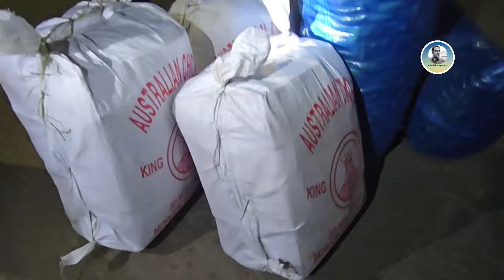২ লাখ টাকা খরচ করে, রেলের আয় মাত্র ২৬৮ টাকা।bdrail